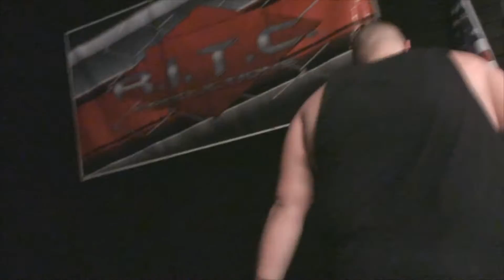MSWA Tag Team Title Match: The Express Vs Urban Misfits(C)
The MSWA Tag Team Titles are on the line.

The Express: Tyson James and Will Chambers vs The Urban Misfits(C): "The Urban Legend" Drake Gallows and "The Misfit" Dean Lambert